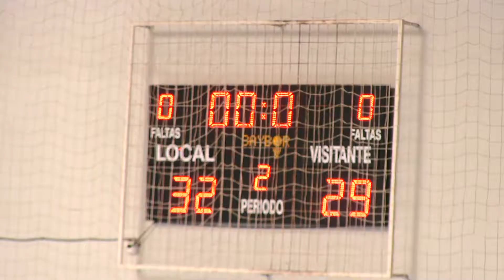CAJASUR CÓRDOBA BM vs MV&A BM LA SALLE IDA FINAL CADETE 18-04-21.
Resumen del partido de ida de la fin al del campeonato provincial de balonmano cadete masculino disputado el 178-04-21 en el pabellón de Fátima (Córdoba) entre los equipos CAJASUR CÓRDOBA BM y MV&A BM LA SALLE y que finalizó con el resultado de 32-29.